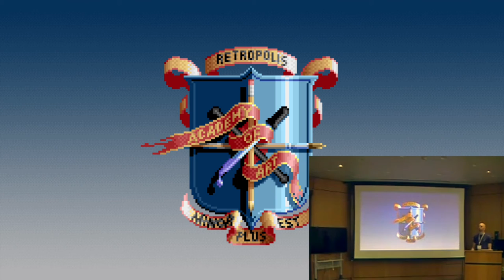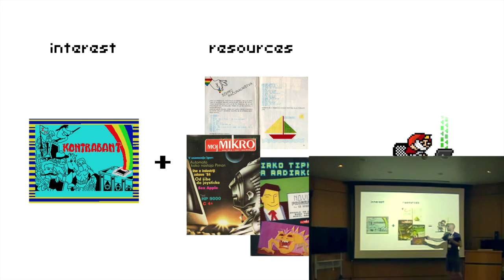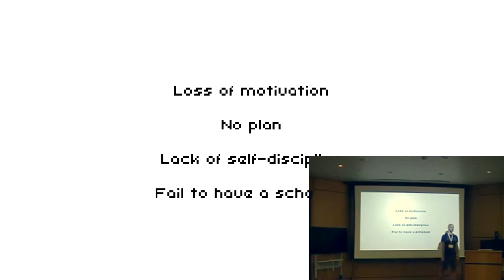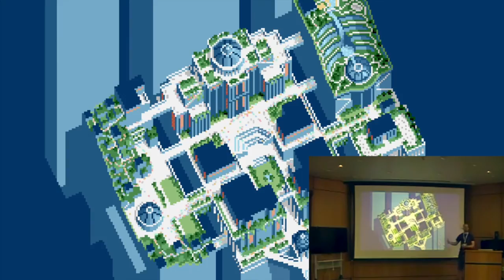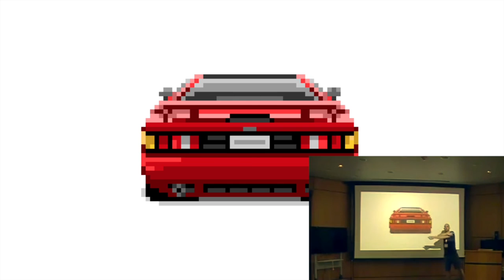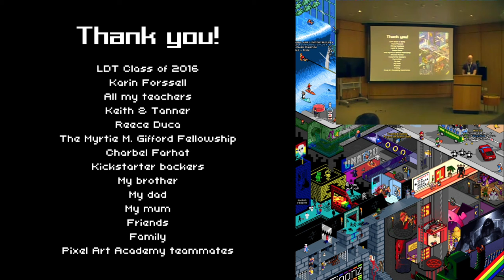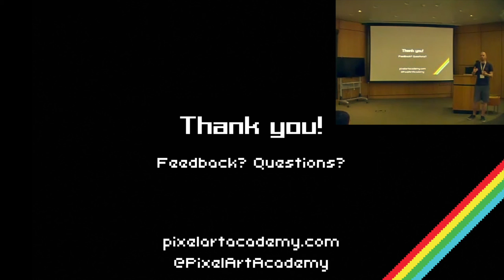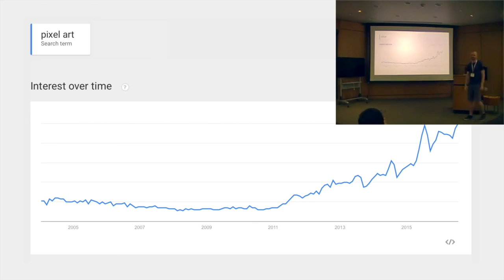Pixel Art Academy Master's Project Presentation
The talk I gave to graduate from Stanford Graduate School of Education with a Master's degree in the Learning, Design and Technology program. To find out more about the game

LDT Class of 2016
Karin Forssell
All my teachers
Keith & Tanner
Reece Duca
The Myrtie M. Gifford Fellowship
Charbel Farhat
Kickstarter backers
My brother
My dad
My mum
Friends
Family
Pixel Art Academy teammates